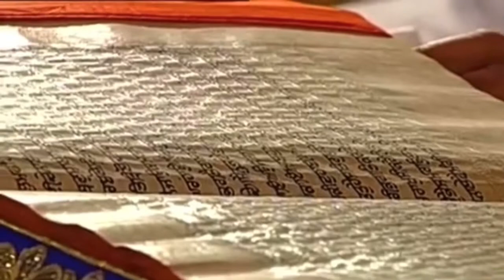15 October 2020 Evening Hukamnama Darbar Sahib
hukamnama sahib,
2 july hukamnama sri darbar sahib,
Daily Hukamnama

gurbani kirtan,
gurbani song,
gurbani live,
gurbani path,
gurbani status,
gurbani amritsar,
gurbani aarti,
gurbani amritsar live

 3 October 2020 Today's Evening Sri Hukamnama Sahib of Sri Darbar Sahib Sri Amritsar Sahib